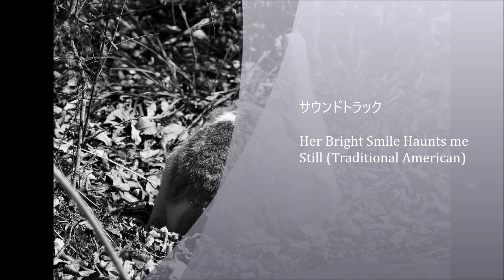浮間公園で寛ぐニャンコ